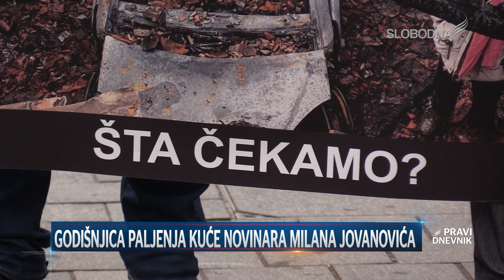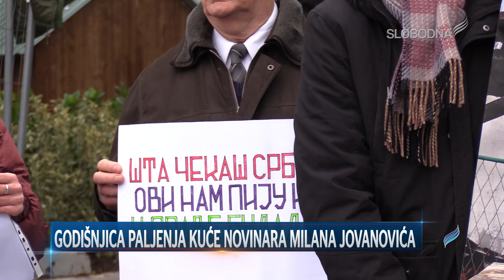Godišnjica paljenja kuće novinara Milana Jovanovića (Pravi Dnevnik 12. decembar 2019.)